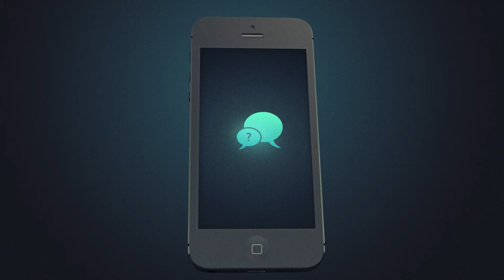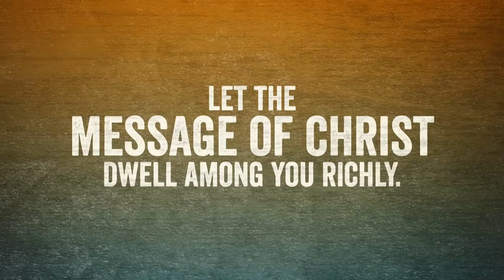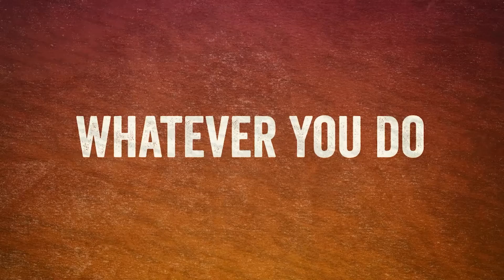Church Announcements 24Nov21 YT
Happy Thanksgiving.
Join us as we celebrate. Thanksgiving Every Day.